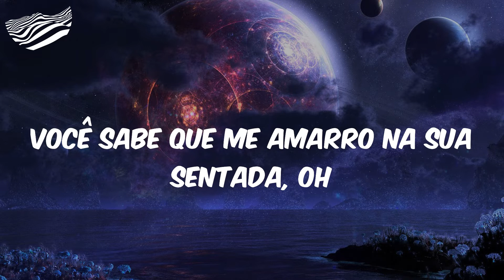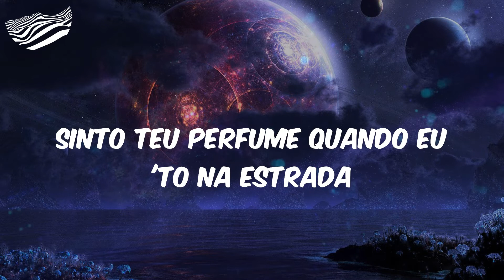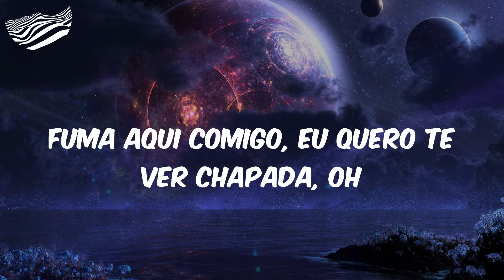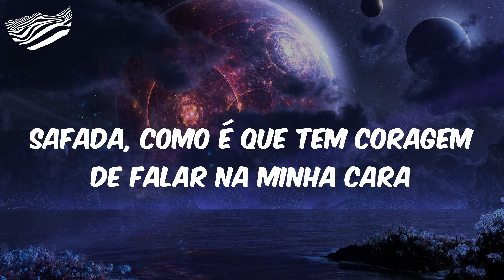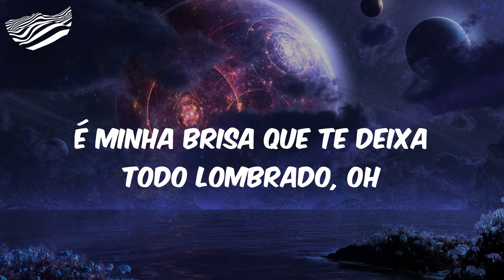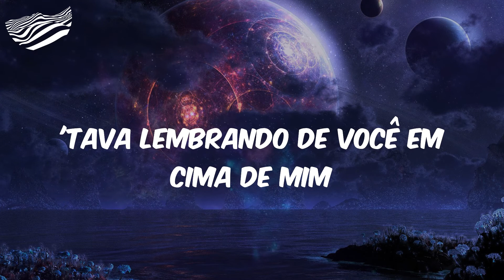Dadá Boladão - Surtada - Remix Brega Funk - Letra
JS, Tati Zaqui
Dadá Boladão, baby
Safada, como é que tem coragem de falar na minha cara
Que só faz comigo o que tu fez lá em casa?
'Tava lembrando de você em cima de mim
Surtada, tada, tada, tada, tada, tada, tada
Ela é uma diaba
Hoje eu só te quero ver pelo espelho pelada
Não me importa a hora, pode ser de madrugada
Você sabe que me amarro na sua sentada, oh
Menina levada
Sinto teu perfume quando eu 'to na estrada
Como eu não resisto, tua cara de safada
Fuma aqui comigo, eu quero te ver chapada, oh
Tada, tada, tada, tada, tada, tada
Ela é, ela é, ela é uma diaba
JS, ela é, ela é, ela é, ela é, Tati Zaqui
Ela é uma diaba Dadá Boladão, baby
Ela é, ela é, ela é, ela é
Eu sou uma diaba
'Cê me liga toda hora, até de madrugada
Manda foto, manda vídeo, me deixa instigada
Saio da minha cama e broto logo na sua casa, oh
'Cê 'tá ligado
Que eu sento, sento, sento, sento seu safado
Você me olhando com essa cara de chapado
É minha brisa que te deixa todo lombrado, oh
Que só faz comigo o que tu fez la em casa?
Ela é uma uma diaba
Ela é uma diaba, diaba, diaba